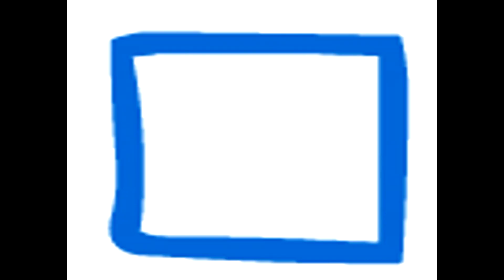Worser Than Louis Wishin On A Star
Worser Than Louis were an Ellon band in the late eighties/early nineties, Wishin' On A Star was recorded at a band rehearsal